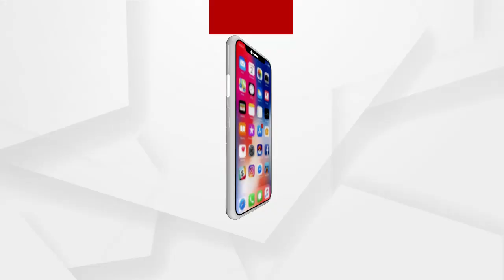ରିମାଣ୍ଡରେ ଗୋପାଳପୁର ବିଧାୟକ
ଦୁଇ ଦିନିଆ ରିମାଣ୍ଡରେ ଗୋପାଳପୁର ବିଧାୟକ ପ୍ରଦୀପ ପାଣିଗ୍ରାହୀ । ଠକେଇ ମାମଲାର ଅଧିକ ଖୋଳତାଡ କରିବ କ୍ରାଇମବ୍ରାଞ୍ଚ.